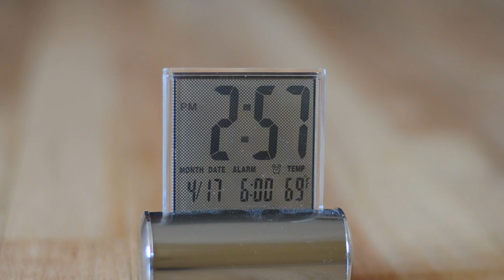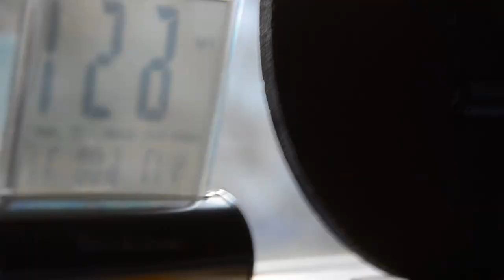Timeless Love - DIY Dolly Demonstration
This was my first test using my newly made DIY Dolly which is similar to the spider trax dollies available.  I used a D7000 with 50mm 1.4 & Tamron 18-270mm.  I think I've created a great story from two inanimte objects very well.